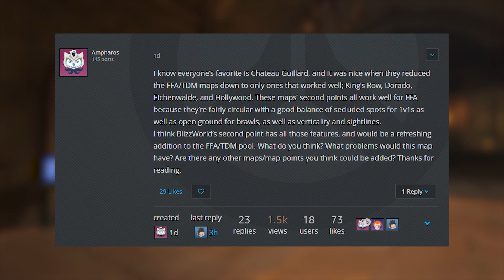Overwatch | NEW FFA MAP Confirmed by Blizzard!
With the newest Overwatch map, Blizzard World, it was surprising to see there was no FFA variant. However, a community member brought this up, and Blizzard promptly responded. This is Overwatch News.

Do you want to join the community and help with Overwatch News? Post the biggest happenings over in the discord